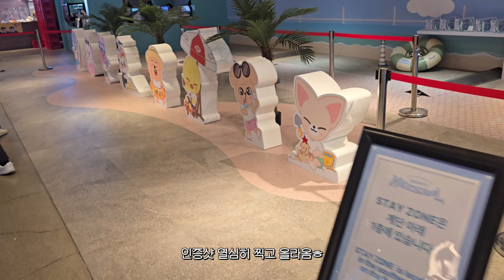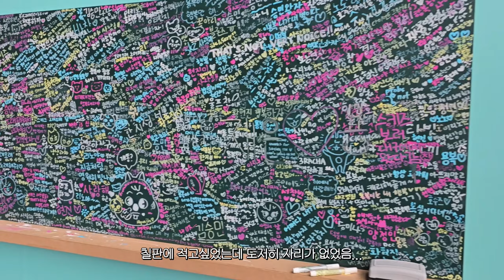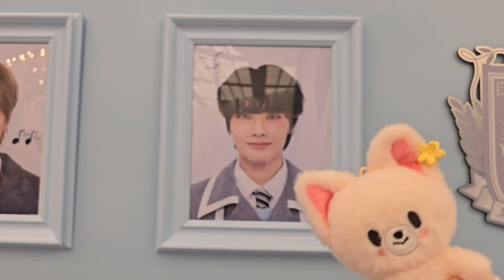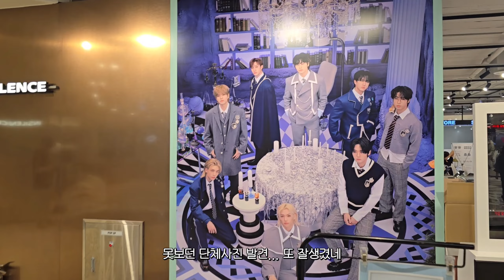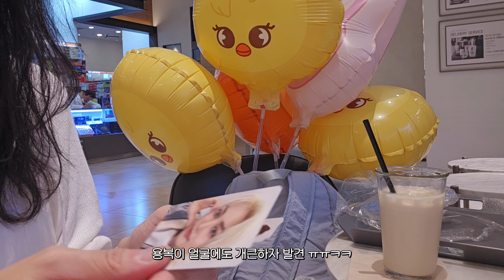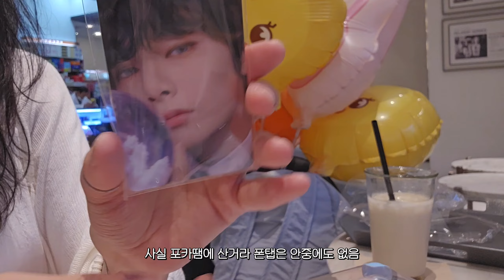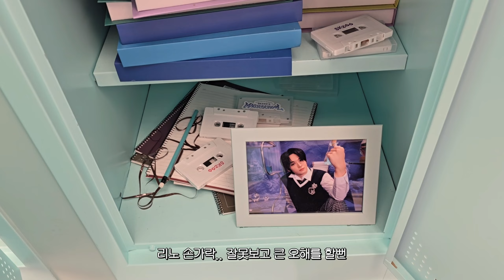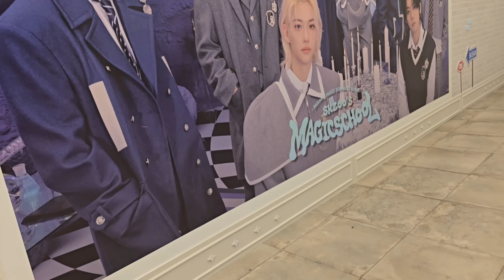[𝙎𝙏𝘼𝙔 𝙑𝙇𝙊𝙂] 𝘴𝘬𝘻𝘰𝘰'𝘴 𝘮𝘢𝘨𝘪𝘤 𝘴𝘤𝘩𝘰𝘰𝘭 𝘱𝘰𝘱-𝘶𝘱 & 𝘤𝘢𝘧𝘦 𝘪𝘯 𝘣𝘶𝘴𝘢𝘯 • 스키즈 오타쿠들의 1박2일 부산여행 • 스키주 부산 팝업 & 카페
𝘛𝘪𝘮𝘦 𝘭𝘪𝘯𝘦
00:00 프리뷰
00:26 첫째날 브이로그
01:49 Skzoo cafe
04:47 광안리
05:27 Skzoo Pop-up 매직캠퍼스
11:16 첫째날 마무리
12:14 Skzoo Pop-up MD 구매
14:29 MD 언박싱
18:25 Skzoo Pop-up 매직캠퍼스
23:23 둘째날 여행 마무리